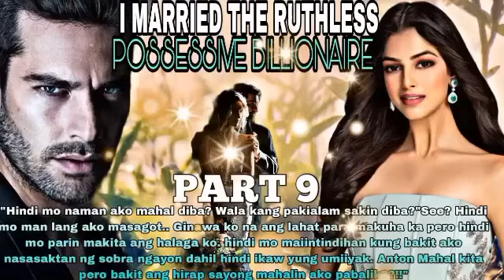PART 9|I MARRIED THE RUTHLESS POSSESSIVE BILLIONAIRE |MGA KWENTO NI ANGHELINA